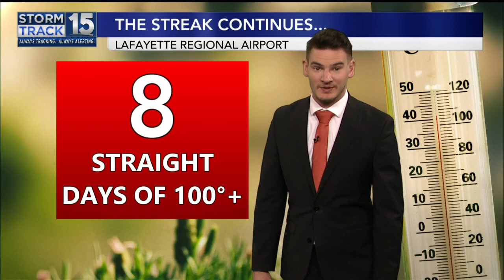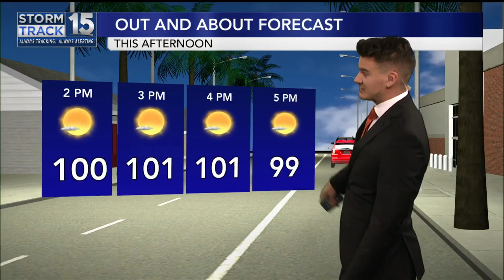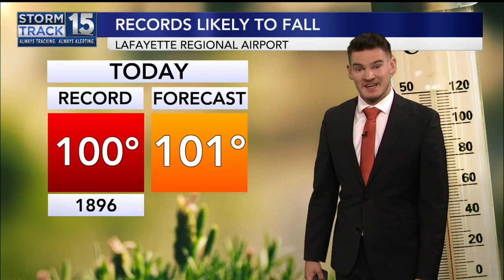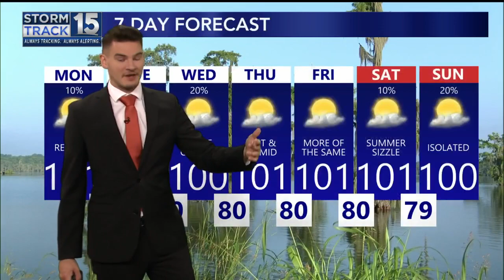More Days at 100 Degrees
We'll see more afternoons at 100 degrees this week extending our record.